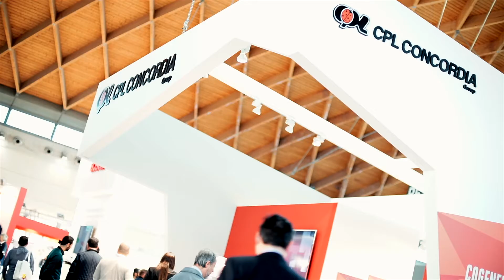ECOMONDO 2017 "GRAZIE"